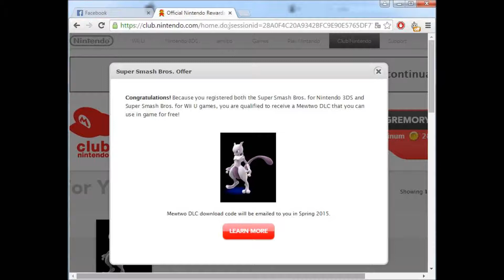POSIBLE FECHA DE SALIDA DLC MEWTWO SSB WII U 3DS